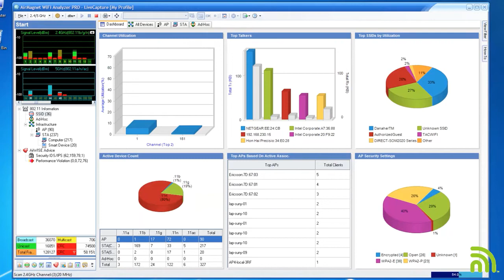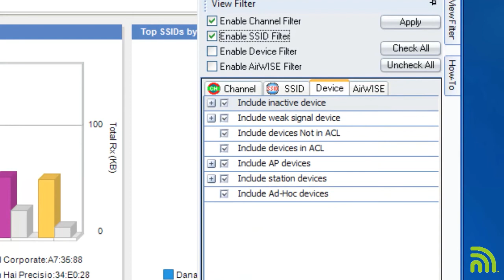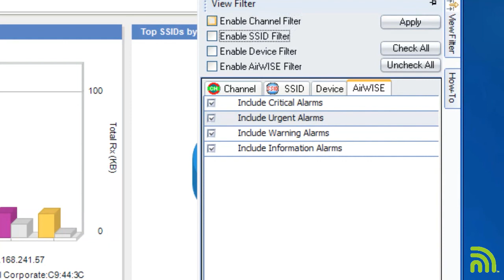NetAlly - Filters - WiFi Analyzer Pro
This video shows you how to use the filters for Channel, SSID, Device and AirWISE in AirMagnet WiFI Analyzer.  This allows you focus your review of the information collected, without sacrificing the data collection process since all data will still be collected and available to you.